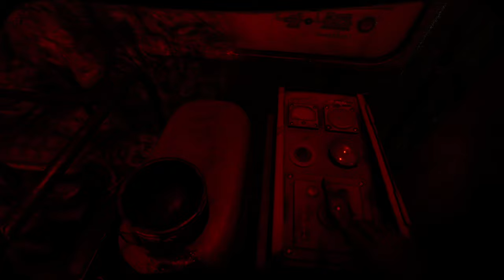【メトロエクソダス:2人の大佐】PS4pro版実況#1 "フレーブニコフ大佐の物語"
半年ぶりのメトロ。
メトロエクソダスDLC第一弾「2人の大佐」が唐突に配信が始まったので早速プレイします。
主人公は終盤マップのノヴォシビルスクで会ったキリルの父親であるフレーブニコフ大佐。
武器は現時点で火炎放射器ただ1つ！

OS : Windows10 64bit
CPU : Core i7-7700K 4.2GHz
RAM : 16GB
GPU : GTX1080Ti 11GB+Asetek
キャプチャボード : Monsterx u3.0r
モニター : LG-4k 27インチ
キーボード : K65 RAPIDFIRE Cherry MX Speed RGB COMPACT
マウス : logicool g402